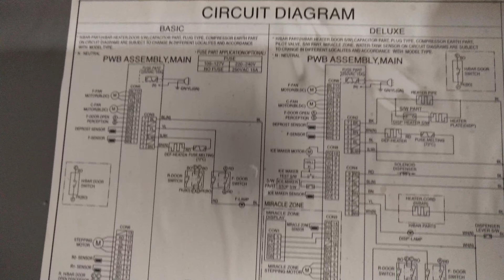ตรวจเช็คซ่อมตู้เย็นไชใบไช LG รุ่น อาการ รีเลย์ตัดๆต่อไฟฟ้าเลี้ยงคอมเพรสเชอร์พร้อมดัดแปลง ตอนที่1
ซ่อมตู้เย็นไชใบไช LG